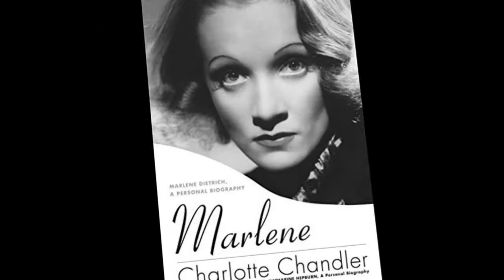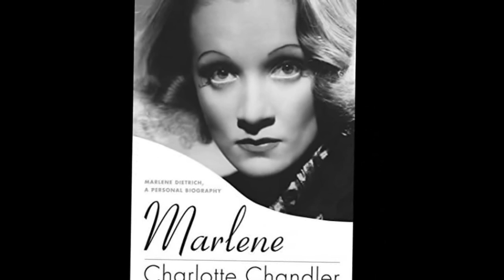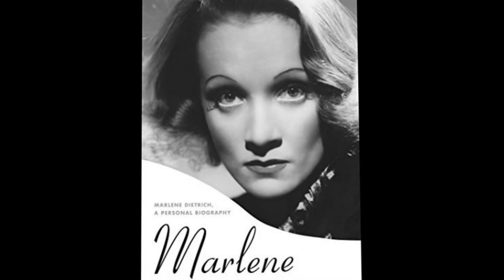Marlene Dietrich Documentary - Hollywood Walk of Fame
Marie Magdalene "Marlene" Dietrich ; 27 December 1901 – 6 May 1992) was a German-born American actress and singer. Her career spanned from the 1910s to the 1980s.

In 1920s Berlin, Dietrich performed on the stage and in silent films. Her performance as Lola-Lola in Josef von Sternberg's The Blue Angel  brought her international acclaim and a contract with Paramount Pictures. Dietrich starred in many Hollywood films including six iconic roles directed by Sternberg —Morocco  , Dishonored , Shanghai Express and Blonde Venus , The Scarlet Empress  and The Devil Is a Woman — plus Desire  and Destry Rides Again . She successfully traded on her glamorous persona and "exotic" looks, and became one of the highest-paid actresses of the era. Throughout World War II she was a high-profile entertainer in the United States. Although she delivered notable performances in several post-war films including Alfred Hitchcock's Stage Fright , Billy Wilder's Witness for the Prosecution , Orson Welles's Touch of Evil  and Stanley Kramer's Judgment at Nuremberg , Dietrich spent most of the 1950s to the 1970s touring the world as a marquee live-show performer.